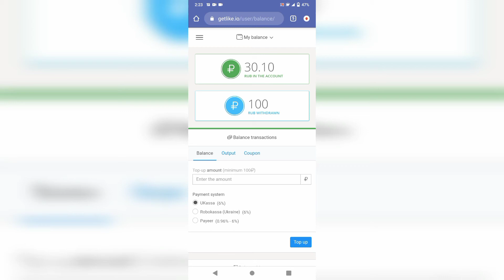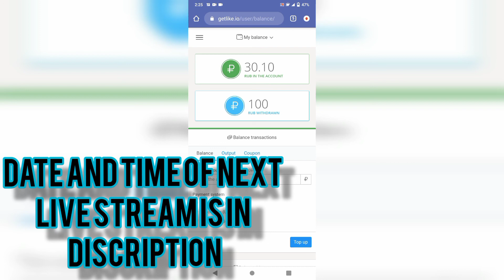Solve your getlike Problem in Live Stream | Getlike withdraw problem | Getlike withdraw block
Solve your getlike problem in live stream
How to solve getlike problem
Getlike all problem

                                      17 Oct 2021, 4 pm